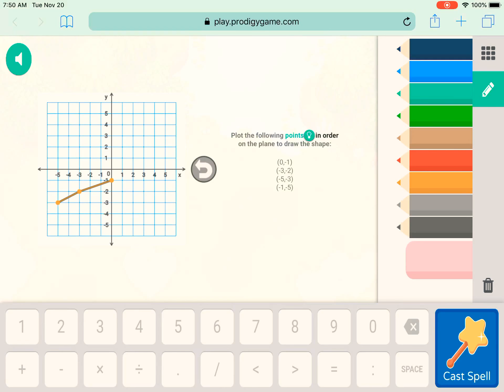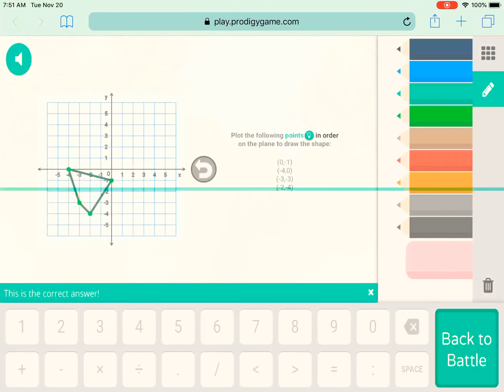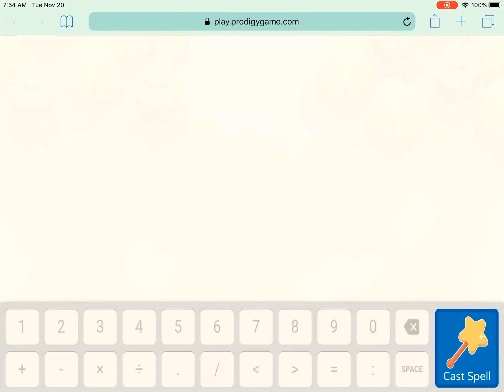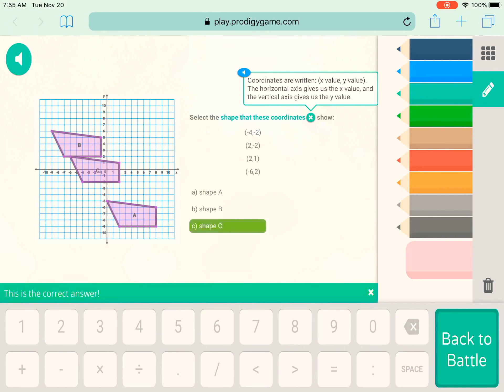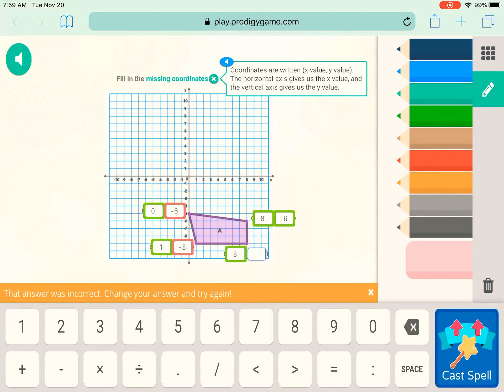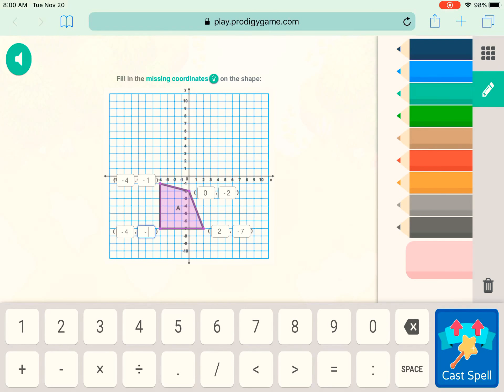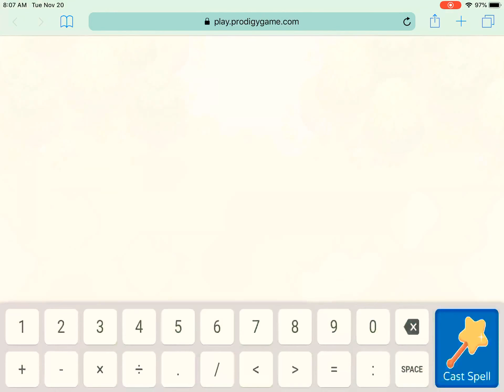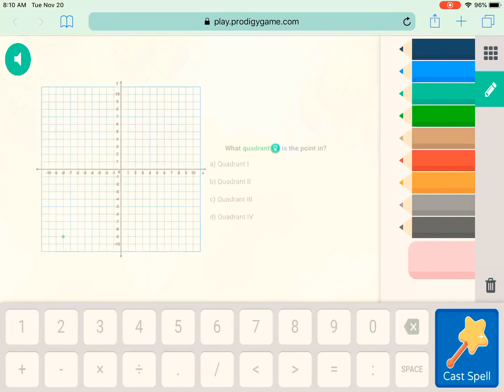My other prodigy daily quest (Check the description)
This description is the same as the other 31 minute long prodigy.